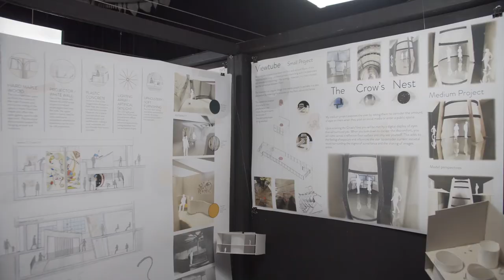Cambridge School of Art Degree Show 2019: Jack's Kandinsky Gallery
BA (Hons) Interior Design graduating student Jack Broadley Dunn talks us through his major project exhibit for the 2019 Cambridge School of Art Degree Show - a Kandinsky Gallery design for Waterstones in Cambridge.